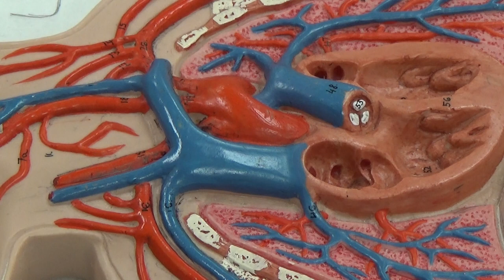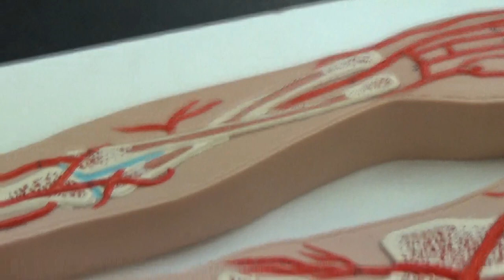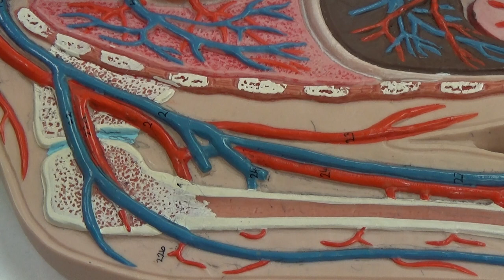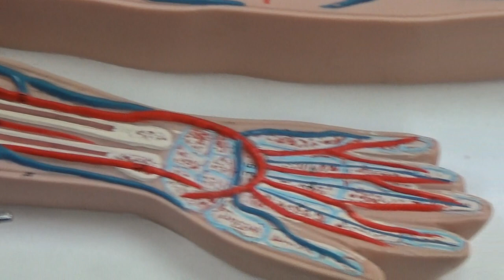Vessels of the Upper Body